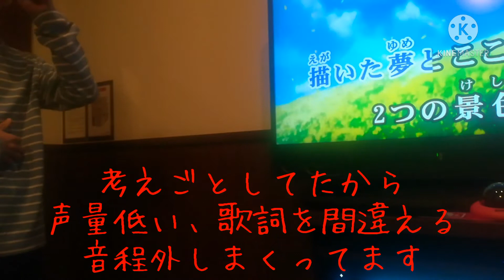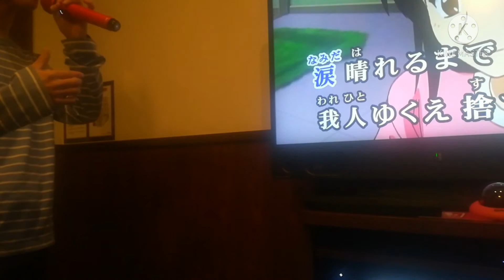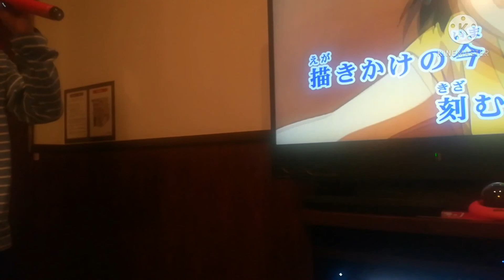心絵 ロードオブメジャー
DAM
作詞・作曲　北川賢一
メジャー一切見てません・・・。茂野五郎と佐藤寿也は名前だけなら・・・。